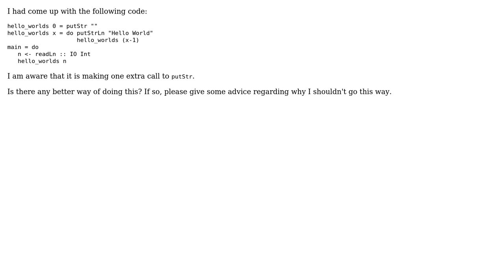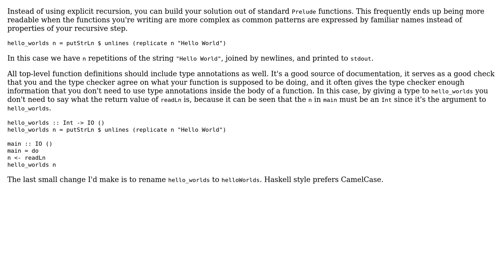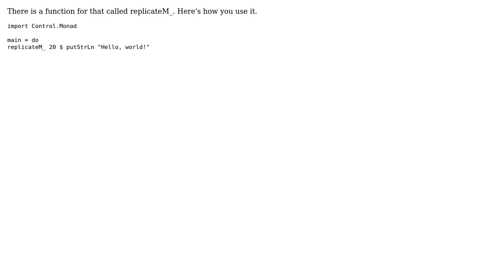Code Review: Print "n" number of "hello world" (4 Solutions!!)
Code Review: Print "n" number of "hello world"

With thanks & praise to God, and with thanks to the many people who have made this project possible! | Content (except music & images) licensed under CC BY-SA | Music | Images & others | With thanks to user Kavin Eswaramoorthy user Jamal user Ion Toloaca user Franky user Cranium user bisserlis and the Stack Exchange Network Trademarks are property of their respective owners. You are responsible for your own actions.